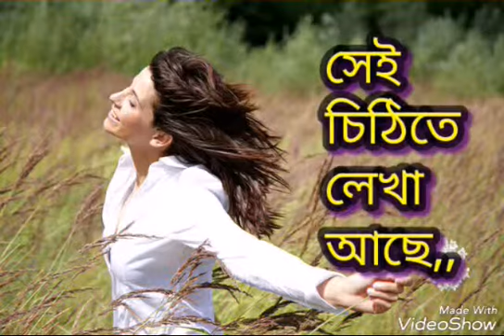Kmon acho | valobashar golpo | valobashar kotha | bangla love story